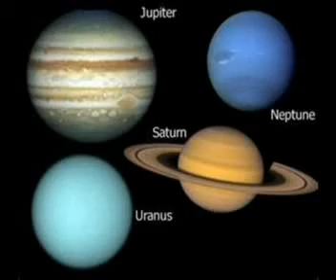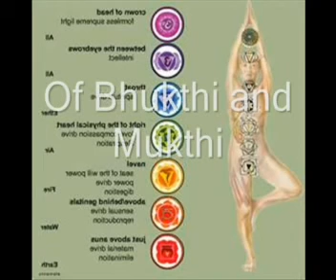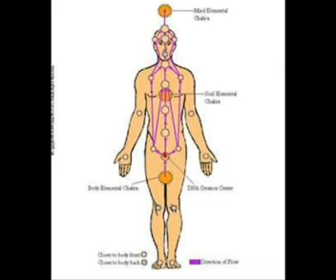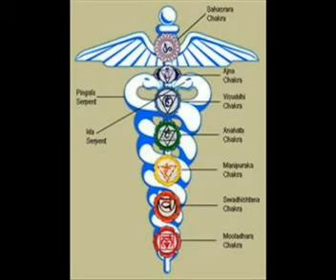Tantra, the Left Hand Path of Love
video talk by Astrologer G Kumar of about Tantra, the Left Handed Path of Love.